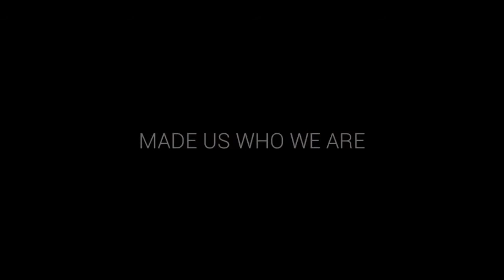मेरे घर आया एक नन्हा शहजादा